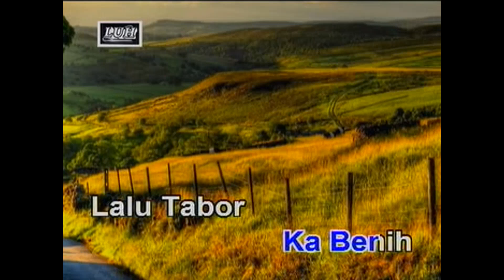Michael Jemat_Joget Enda Milih